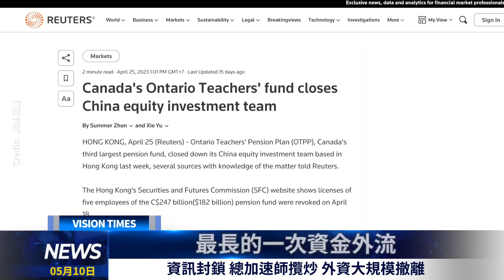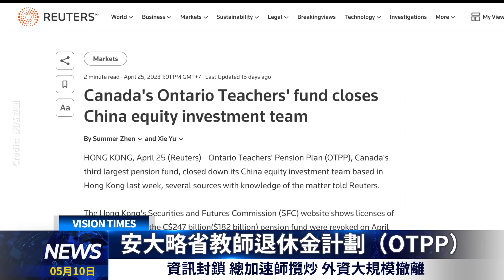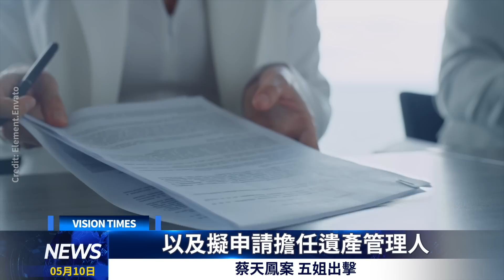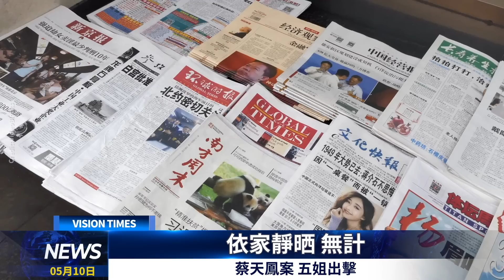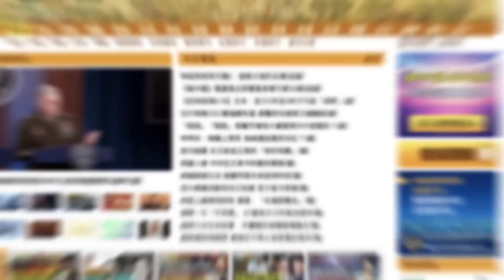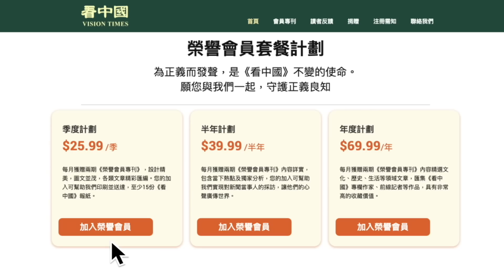李家超新搞作！蔡天鳳案 五姐出擊 總加速師攬炒 外資大規模撤離 50歲都可以報考警察？